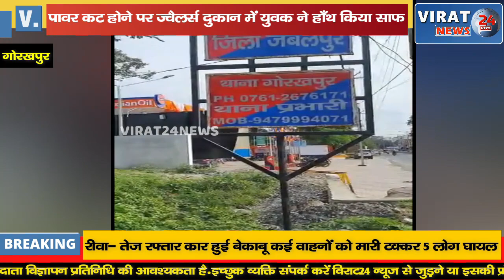MP में पावर कट,चोर इन...ज्वैलर्स की दुकान से युवक 4 चेन लेकर फरार, CCTV में हुआ कैद !